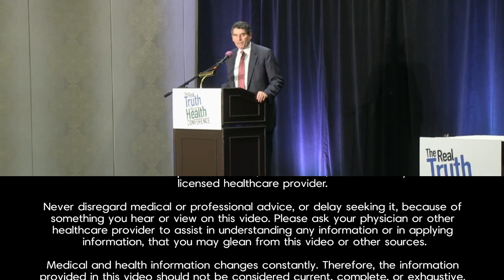The Epidemic of Medical Errors: America’s Third Largest Cause of Death with Jim Lieber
Each year in the U.S., a quarter of a million deaths are attributable to medical error.

What are we to do? Jim Lieber lays out the very real danger each of us faces whenever we enter a hospital. But more than that, he spells out what we can do to mitigate that risk. This lecture is also the story of the remarkable heroes fighting this plague of medical errors—patients and their families, but also doctors and nurses. Starting about twenty years ago, a number of victims and even some perpetrators of these errors began a social movement that offers us vital protections when we are most vulnerable: they have begun a cultural shift that is transforming every facet of health care.